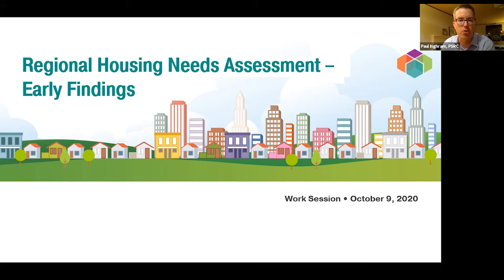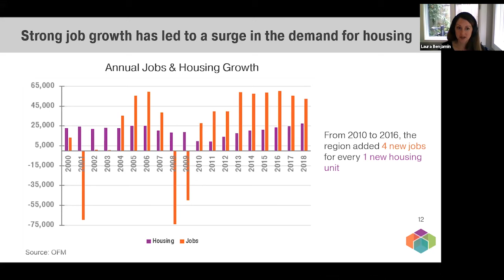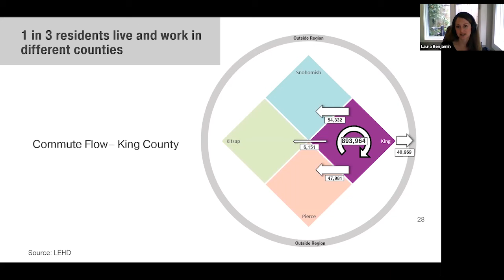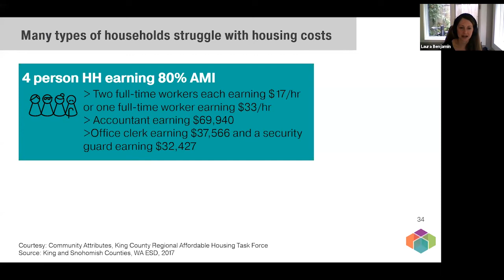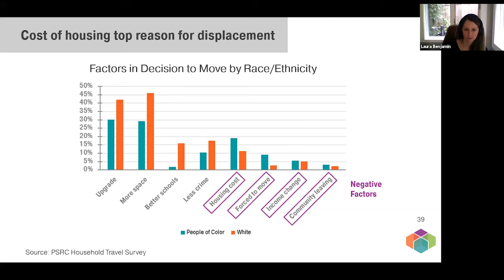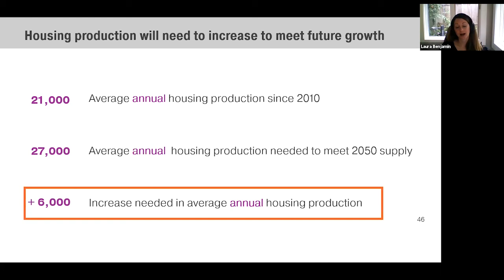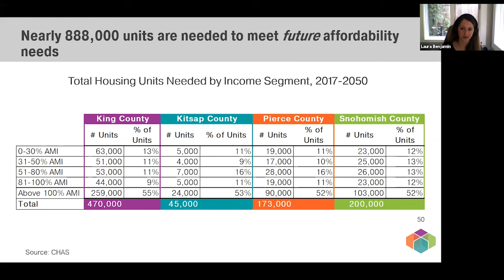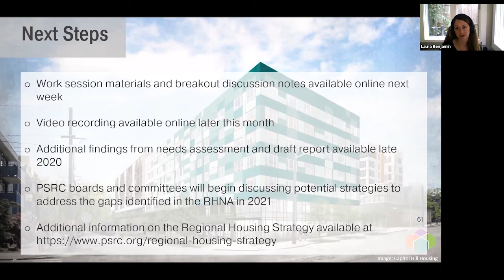Regional Housing Needs Assessment Webinar - Sep 9, 2020